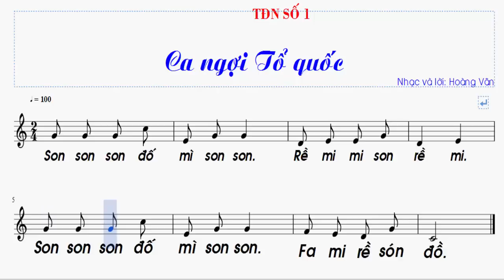Tập đọc nhạc số 1 lớp 7 || TDN SO 1 LOP 7 || Ca ngợi tổ quốc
Tập đọc nhạc số 1 lớp 7 | Chương trình âm nhạc THCS